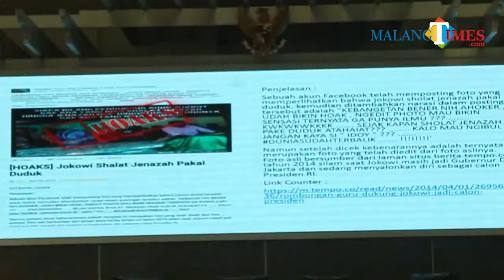Gubenur Jatim Khofifah pada Peringatan Harlah NU Kota Malang Ingatkan Soal Banyaknya Kebohongan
Momen Isra Mi'raj yang jatuh pada hari Rabu, 3 April 2019) diperingati oleh Nahdlatul Ulama Kota Malang di sebuah universitas swasta di Kota Malang. Peringatan Isra Mi'raj ini bertepatan pula dengan hari ulang tahun NU yang berdiri pada 16 Rajab 1926.

Turut hadir Gurbernur Jawa Timur Khofifah Indar Parawansa selaku Ketua Umum Pimpinan Pusat  Muslimat NU. Dalam orasi ilmiahnya, Khofifah menyatakan bahwa saat ini di seluruh dunia, termasuk di Indonesia memasuki era post truth atau era pasca kebenaran dengan ditandai dengan munculnya serangan hoax melalui gadget.

Untuk itu, ditegaskan oleh Khofifah, PR NU adalah bagaimana meluruskan hoax.
Besar harapan Khofifah kepada anak muda NU yang ada di Kota Malang. Menurutnya, verifikasi hoax ini dapat dilakukan oleh pemuda NU Kota Malang melalui pendidikan kader NU.

Penangkalan hoax sendiri memang kini dipersiapkan oleh PCNU Kota Malang melalui pendidikan kader. Hal ini dinyatakan oleh Ketua PCNU Kota Malang KH Isroqunnajah. Menurut pria yang akrab disapa Gus Is ini, pendidikan kader memfasilitasi teman-teman di bidang IT sehingga mereka yang tidak mudah percaya pada hoax dan bisa melakukan klarifikasi terhadap hoax itu, serta memberi konfirmasi yang benar.

Perlu diketahui, selain sebagai peringatan maulid nabi serta peringatan hari lahir Nahdlatul Ulama ke-96 dan peringatan hari lahir Muslimat Nahdlatul Ulama ke-73, acara tersebut juga turut menciptakan pemilu damai. Di samping itu, ada pula pengobatan gratis, pemeriksaan, dan terapi dari Banser.

Sementara itu, Ketua DPC Partai Demokrat Kabupaten Malang Ir H Ghufron Marzuqi yang turut hadir menyatakan apresiasinya terhadap kegiatan tersebut.

Menurut Ghufron, kegiatan ini sangat luar biasa karena ada tiga hal, yakni peringatan isra mi'raj, harlah NU, dan harlah muslimat dimana NU juga mendekati 1 abad.

Menanggapi pernyataan Khofifah mengenai era kebohongan, Ghufron sebagai Calon Anggota DPR RI dari Partai Demokrat nomor urut 2 Daerah Pemilihan (Dapil) Malang Raya menyatakan bahwa hal ini merupakan tantangan sebagai calon DPR. Lantaran mendapat amanah, hal tersebut harus disosialisasikan kepada masyarakat.